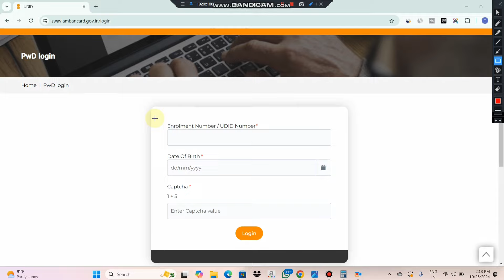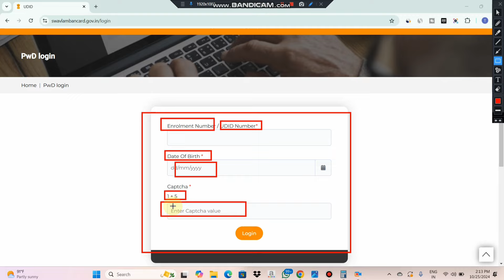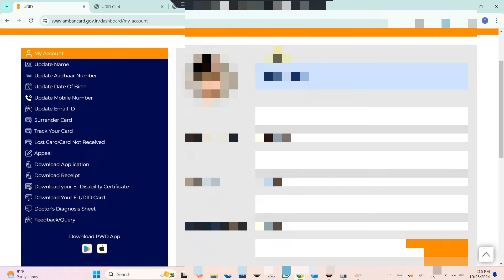UDID Card Download Kaise Kare 2024 | Disability Certificate Download Kaise Kare 2024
Title - UDID Card Download Kaise Kare 2024 | Disability Certificate Download Kaise Kare 2024 | UDID Card